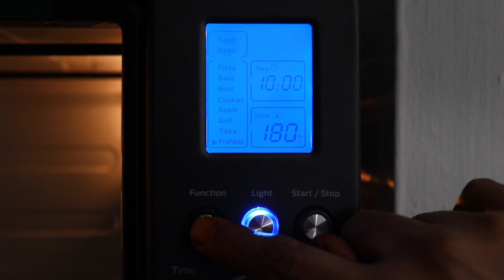Veg cheese pizza / வெஜ் சீஸ் பீஸ்ஸா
Ingredients:
- All purpose flour(maida)- 1.5 cup
- Active dry yeast - 2 tsp
- Cheese spread - 3 tbsp
- Cheese slices - 4
- Mozzarella cheese (grated)- 1 cup
- Olives
- Onion
- Basil
- Chilli flakes

- மைதா- 1.5 கப்
- உலர்ந்த ஈஸ்ட் - 2 தேக்கரண்டி
- சர்க்கரை -1/2 தேக்கரண்டி
- உப்பு - 1/2 தேக்கரண்டி
- சமையல் எண்ணெய் - 2 தேக்கரண்டி
- பீஸ்ஸா சாஸ் - 3 டீஸ்பூன்
- சீஸ் பரவல் - 3 டீஸ்பூன்
- சீஸ் துண்டுகள் - 4
- மொஸரெல்லா சீஸ் (அரைத்த) - 1 கப்
- ஆலிவ்ஸ்
- வெங்காயம்
- துளசி
- மிளகாய் செதில்களாக